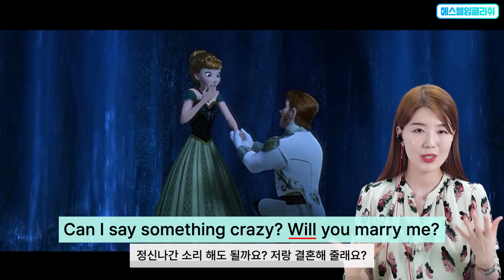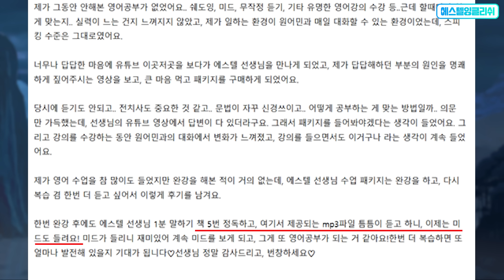리스닝 훈련 DAY 16 | 죽어도 안 들리던 영어, 10분 만에 들리는 마법! 안 들리는 단어가 없게 만들어드릴게요